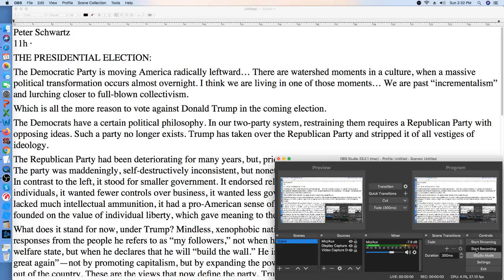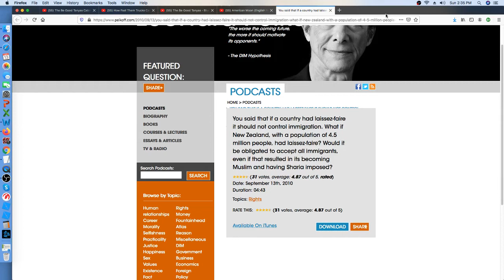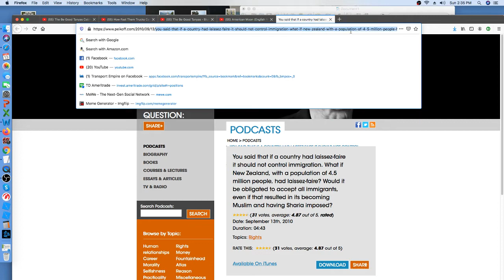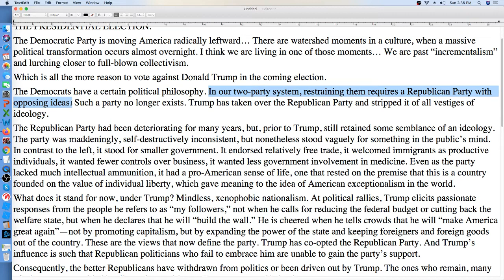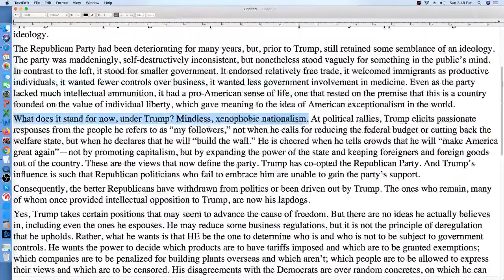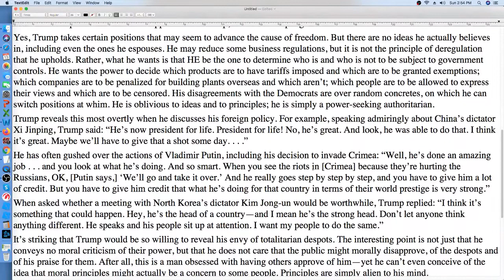My Reply to Peter Schwartz on Election 2020